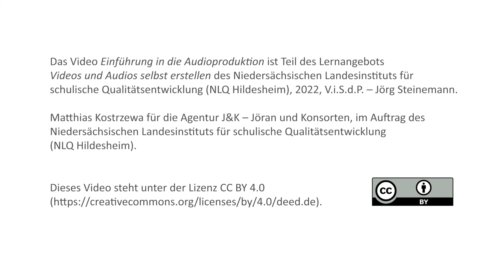Einführung in die Audioproduktion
Dieses Video führt ins Thema Audioproduktion ein. Es werden verschiedene Formate wie beispielsweise Podcasts oder Hörspiel vorgestellt und Tipps und Tricks für gute Audioproduktion gegeben.